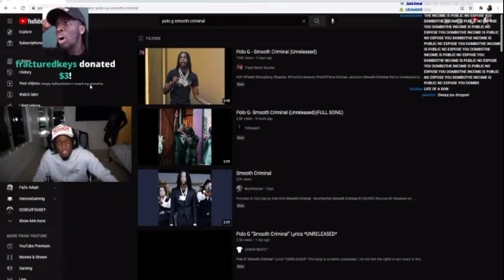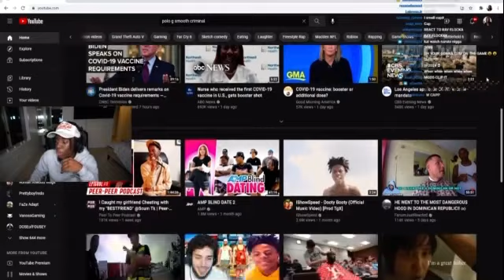What the heck